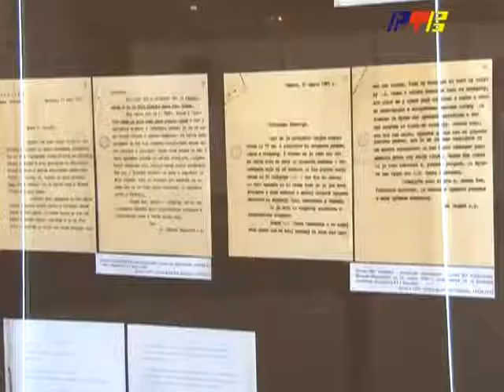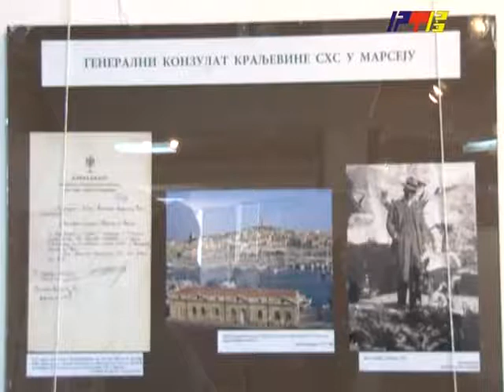RTV Vranje - Izlozba Istorijskog arhiva 04 05 2012.flv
Ivo Andric u diplomatiji izlozba Istorijskog arhiva